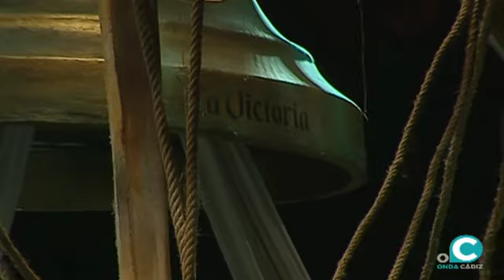Los Campaneros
Comparsa Los Campaneros.